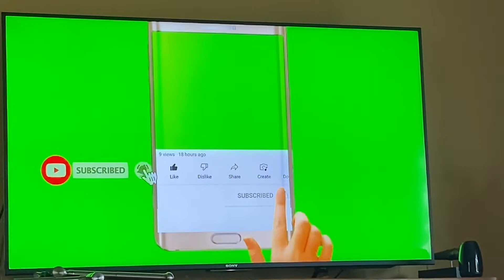Green screen subscribers button